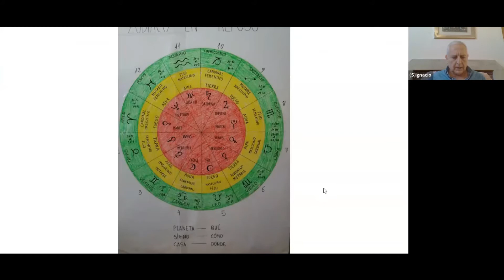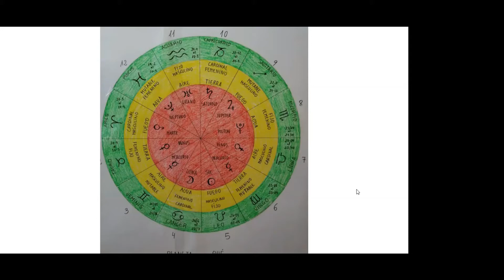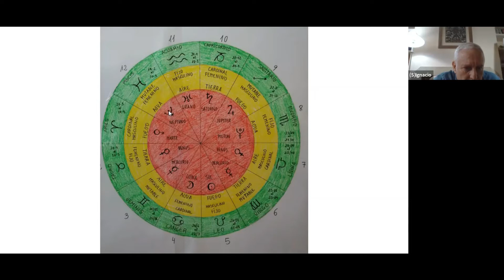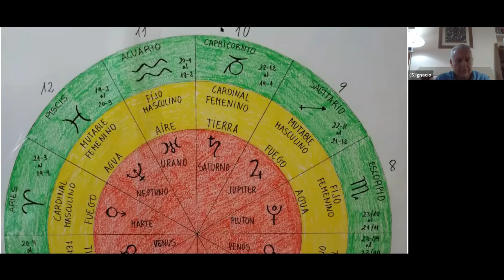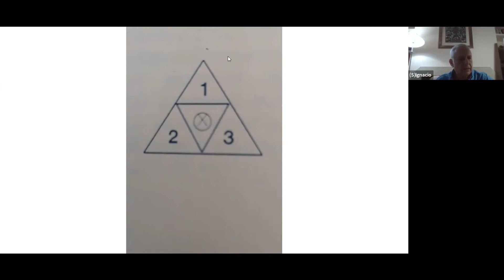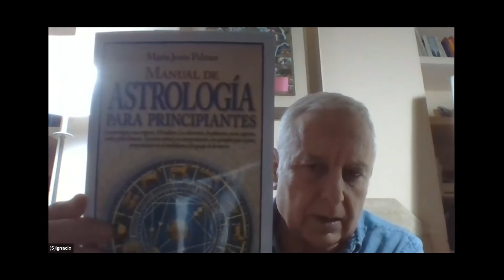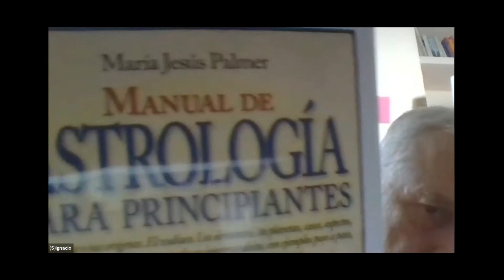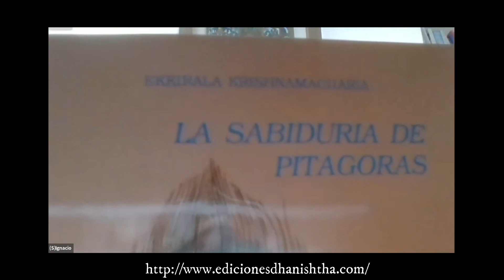ASTROLOGÍA, NUMEROLOGÍAY RAYOS.Nº 7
Introducción a los conceptos básicos de temas tan interesantes e interrelacionados como son la Astrología, la Numerología y los Rayos. Ignacio Acero, estudioso y enamorado de estas disciplinas, se decide a compartir todo lo que ha aprendido y reflexionado, para que podamos comprender un poco más y usarlo para nuestro autoconocimiento.